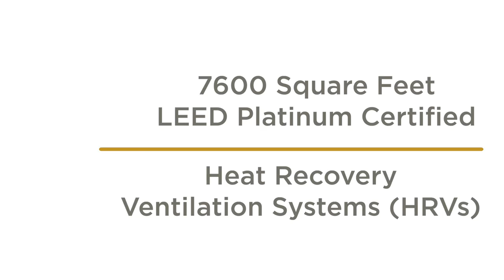Constructing a Green, Global Future: What Green Projects Are You Currently Working On?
Sustainability advocate Craig Foley of Rethink39 talks about one of his current green projects.